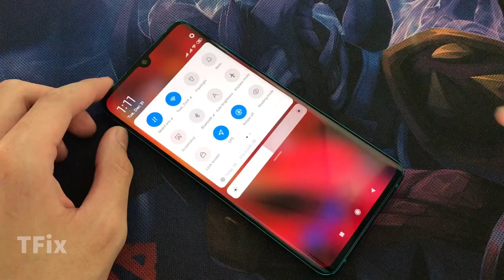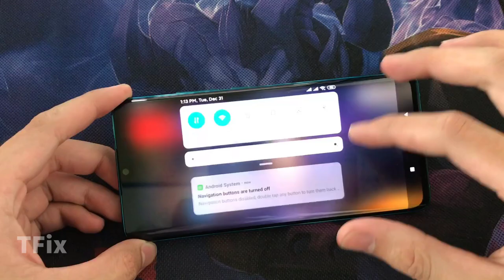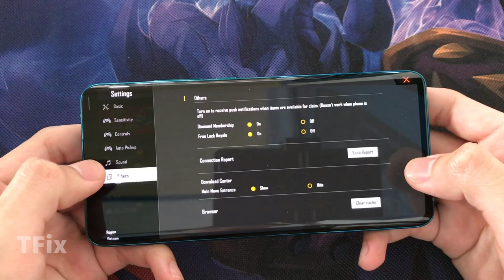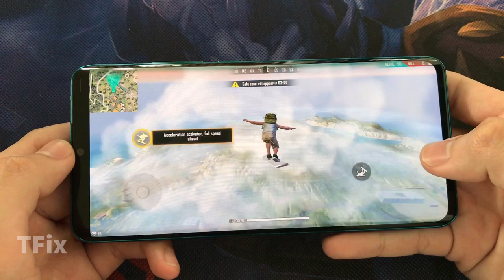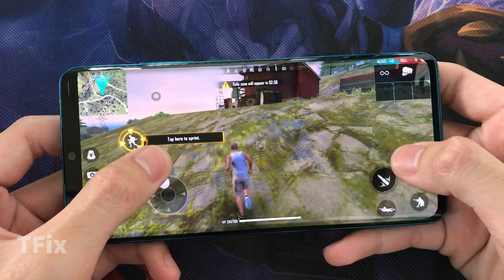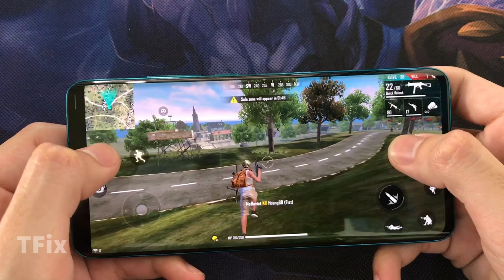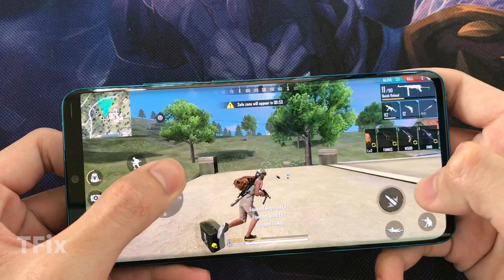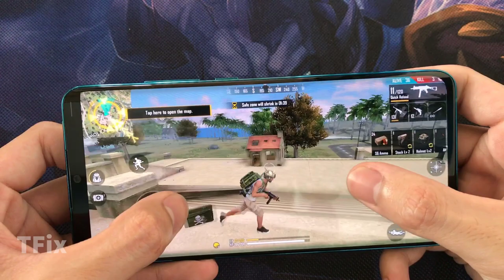Xiaomi Mi Note 10 Pro Test Game Free Fire RAM 8GB | Snapdragon 730G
Full brightness, battery consumption when gaming for 10 minutes:
Cyber Hunter:
Unboxing:
Charging Test:
**Spectification Mi Note 10 Pro**
Display: AMOLED, 6.47", Full HD+
OS: Android 9.0 (Pie)
Main camera: 108 MP & 20 MP, 12 MP, 5 MP, 2 MP
Selfie camera: 32 MP
CPU: Snapdragon 730G
GPU: Adreno 618
RAM: 8 GB
Storage: 256 GB
Battery: 5260 mAh, with fast charging